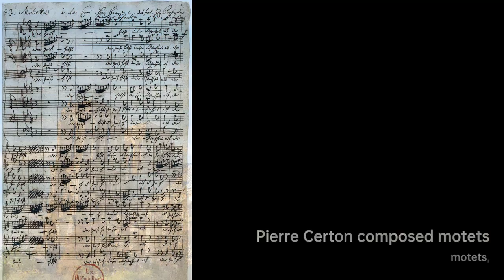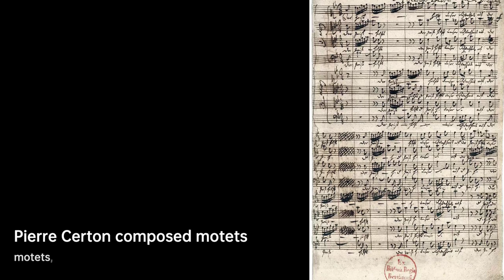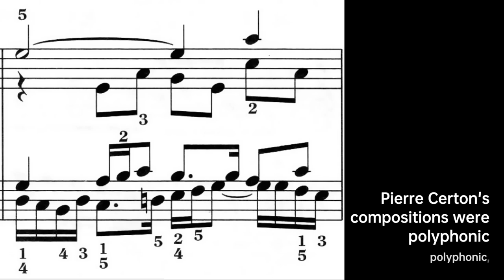Pierre Certon: Harmonic Maestro | Composer & Arranger Biography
Most likely he was born in Melun, but he lived most of his life in……